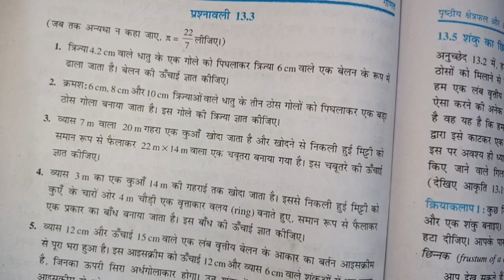13.3 class 10th math। class 10th ncert math Bihar board chapter 13 exercise 13.3 question 2 solution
13.3 class 10th math। class 10th ncert math Bihar board chapter 13 exercise 13.3 question 2 solution by dev sir